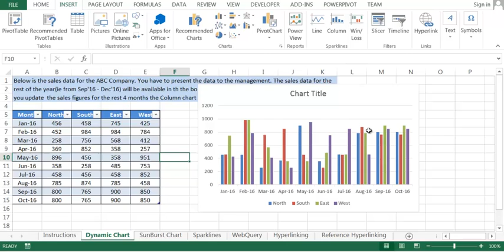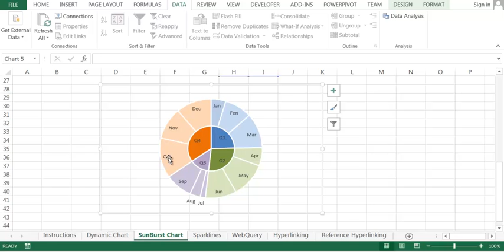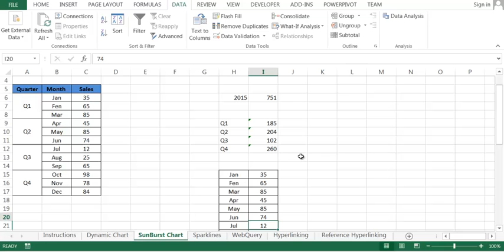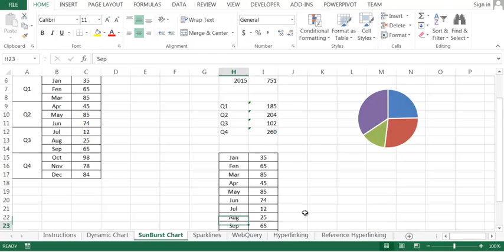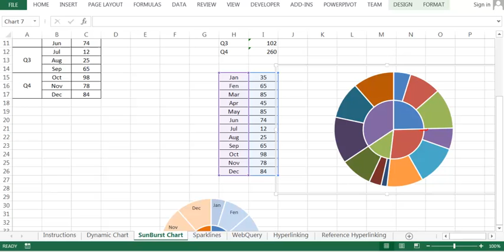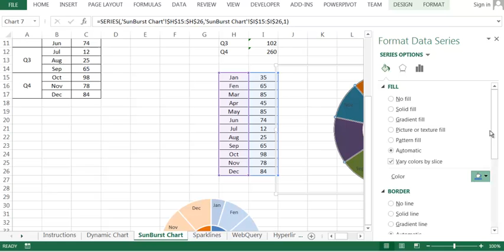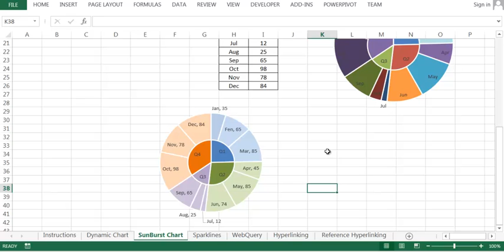How to create Sunburst Chart in Excel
A Sunburst Diagram is an easy-to-interpret and amazingly insightful visualization. You should give it a try in your data stories before the year elapses. We understand Excel is the go-to data visualization tool, especially among small and medium-sized businesses (SMBs). But, the application comes with a pretty basic Sunburst Chart. You need extra effort and time to customize the chart to align with your requirements. Excel Sunburst Chart is a built-in chart available in Excel 2016 that is used to display a hierarchical structure data in circular form. Just like a doughnut chart, Sunburst Chart is also used to display a part of the whole data and compare relative sizes. But it can also show the relationships in the hierarchy. Sunburst Chart also known as the Sunburst Partition Chart, Ring Chart, or Radial Tree map, displays hierarchy in your raw data. Sunburst Diagram displays hierarchal insights through a series of concentric rings. Each circle in the Sunburst Chart corresponds to a level in the hierarchy of data points. More so, each ring is segmented proportionally to represent its constituent details. In this video we show how to create Sunburst charts in older versions of Excel. Excel 2016 has sunburst chart as inbuilt functionality.